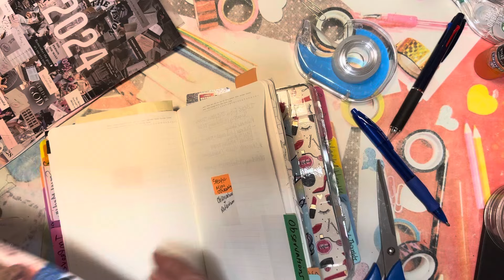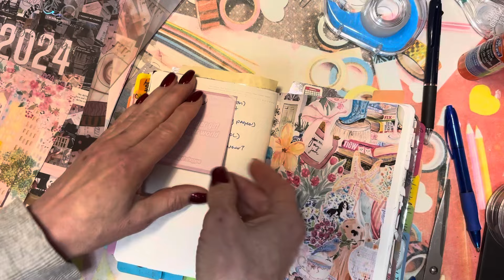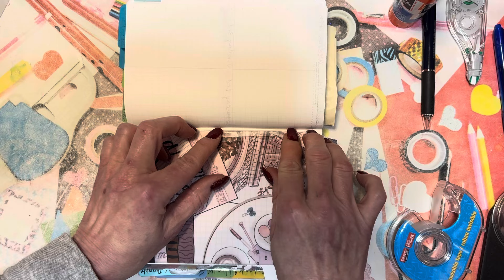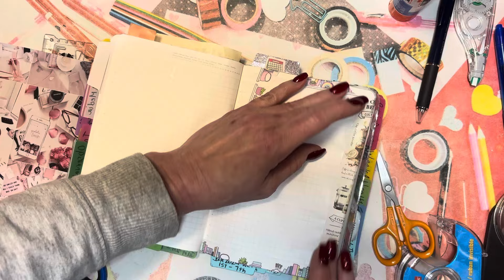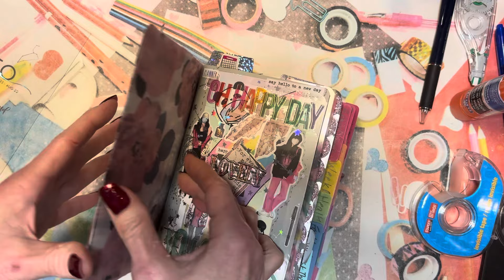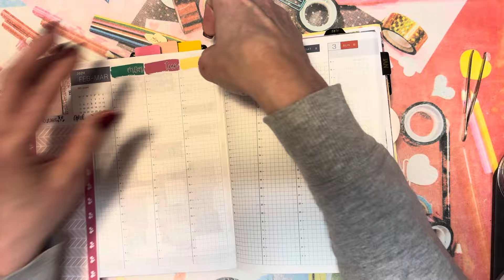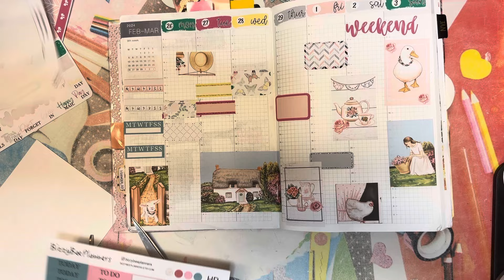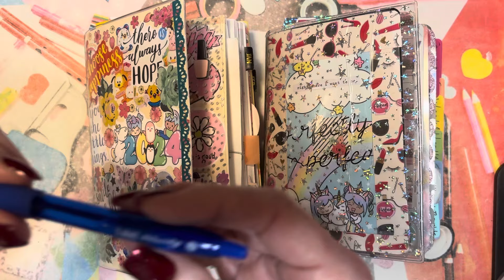Final Week in this EDC- (K.I.S.S) ​⁠@moniki_writes plus doing the weekly in the Hobonichi Cousin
The main planner- the monthly book- is an adaptation of Monique’s book @moniki_writes . She has graciously given me permission to use her system. For more information on her system and further inspiration on different planners, setups and systems please pay her channel a visit!